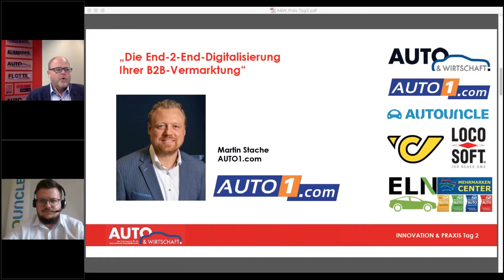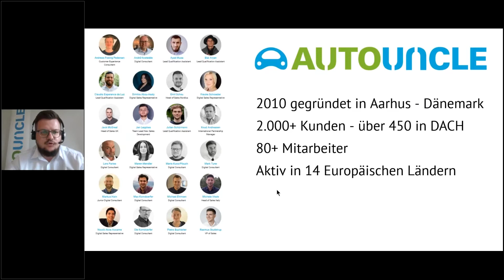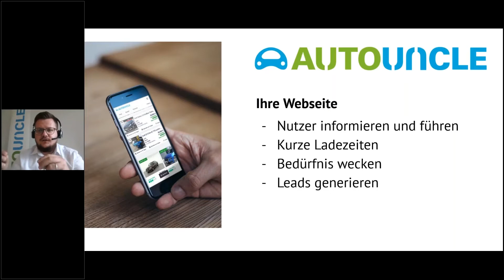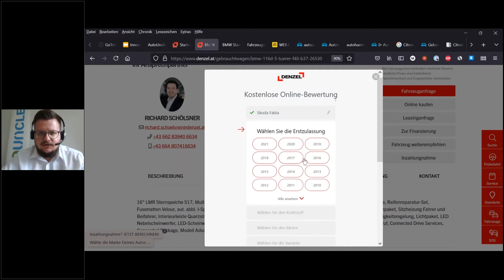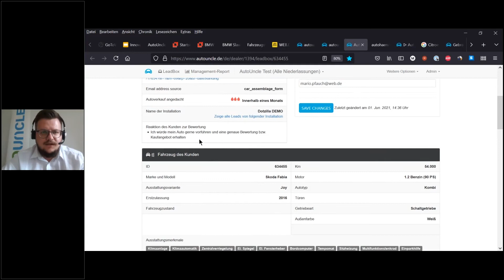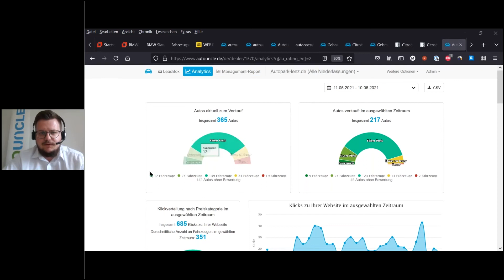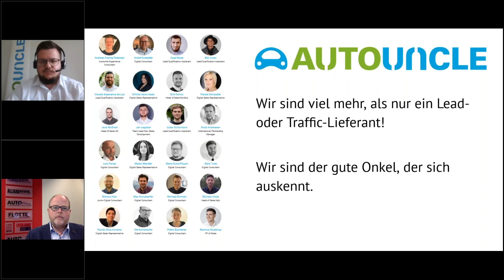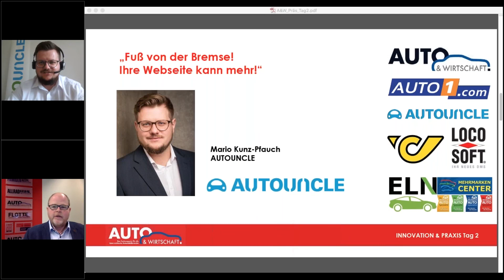Fuß von der Bremse! Ihre Webseite kann mehr! / Mario Kunz-Pfauch, AUTOUNCLE